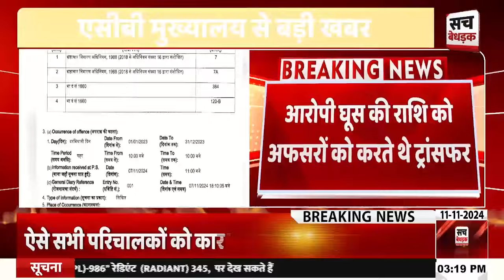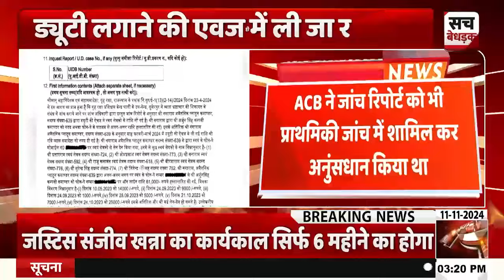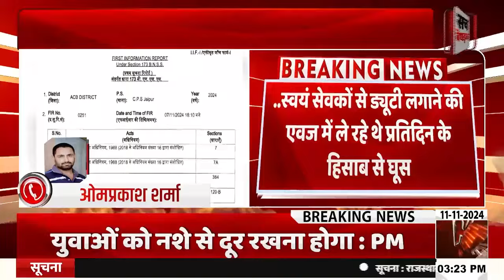ACB मुख्यालय से बड़ी खबर, ड्यूटी लगाने की एवज में ली जा रही घूस | Jaipur News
About Video: ACB मुख्यालय से बड़ी खबर, ड्यूटी लगाने की एवज में ली जा रही घूस | Jaipur News